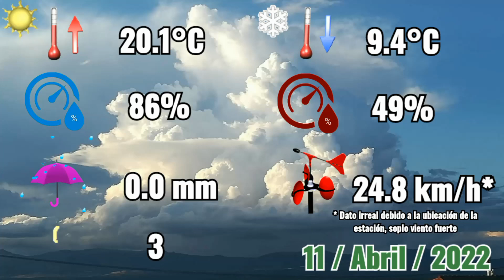11-4-2022 🌩️ Tormenta eléctrica en las inmediaciones al anochecer